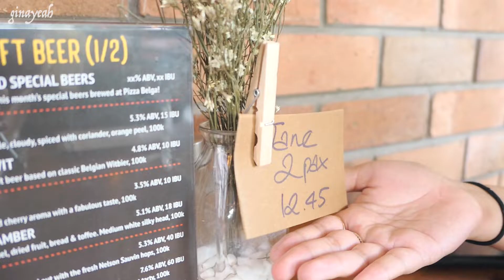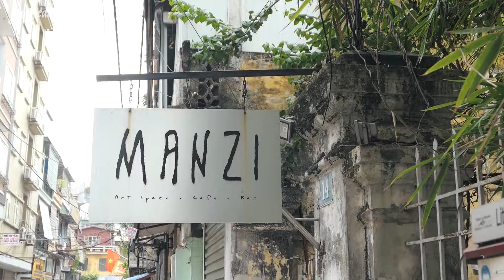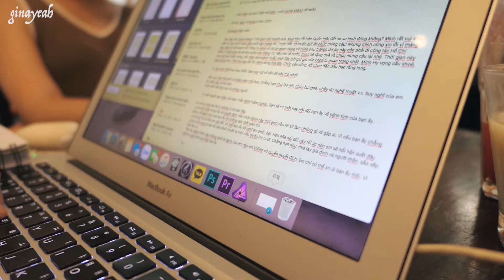코로나 시국 타지에서 홀로 살아남기 | Manzi, 롯데센터, Pizza belga, 서호, 하노이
안녕하세요 지나입니다!
구독👇🏻 좋아요👍🏻는 언제나 힘이 됩니다💛